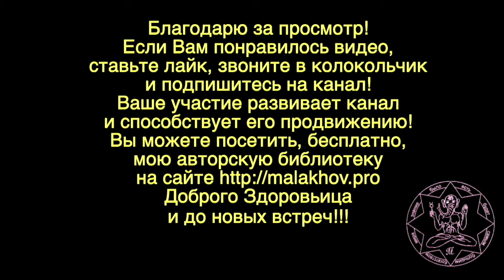16 октября. ЛУННЫЙ КАЛЕНДАРЬ, НАРОДНЫЕ ПРИМЕТЫ, ПРОГНОЗ ПОГОДЫ.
16 октября. ЛУННЫЙ КАЛЕНДАРЬ, НАРОДНЫЕ ПРИМЕТЫ, ПРОГНОЗ ПОГОДЫ.